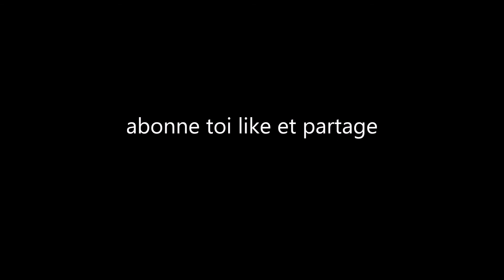descente aprés un cyclone ?? mauvaise idée..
gants : 100%/maillot : bco competition/pantalon :Keny/casque :661/masque :OAKLEY

vtt dh : Specialized status